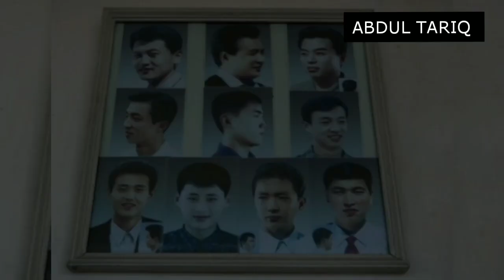Facts about North Korea